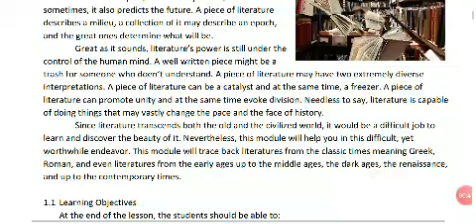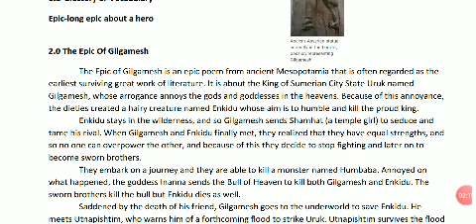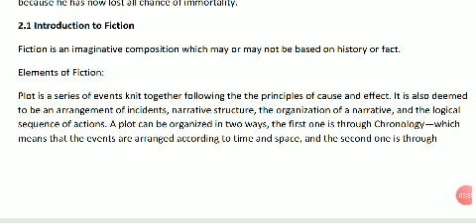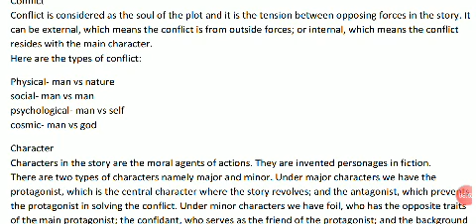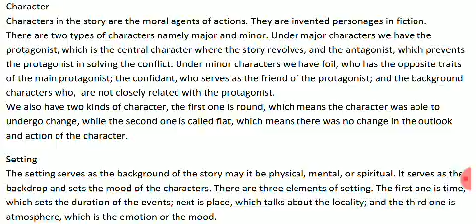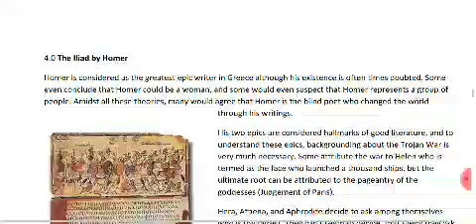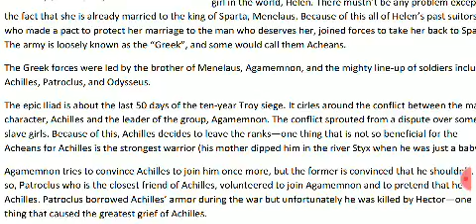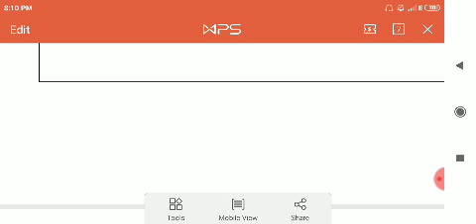The Epics Gilgamesh, Iliad; Introduction to Fiction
For Masterpieces of World Literature